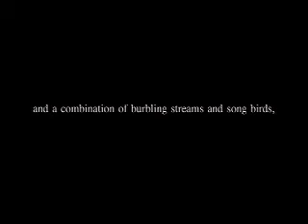ISFAHAN & KASHAN -FIN GARDEN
My name is Matthew Moghadasian
This is  part two of my movie from Esfahan and kashan, that I filmed, while I was visiting iran in 2006- enjoy